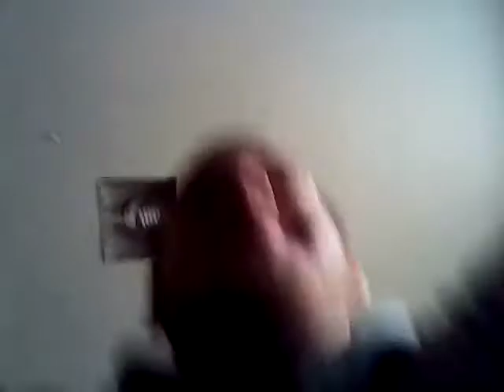My bdu rucksack/Gerber knife